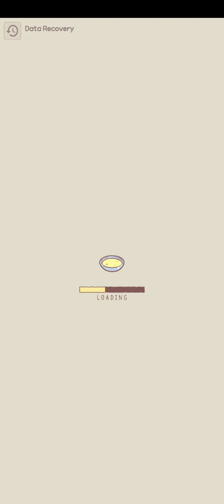cats & soup episode #24